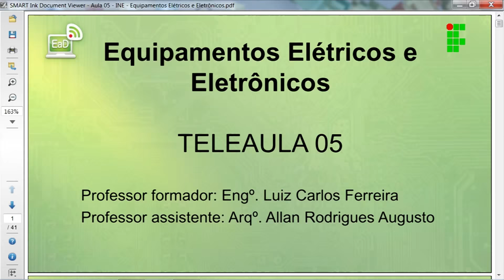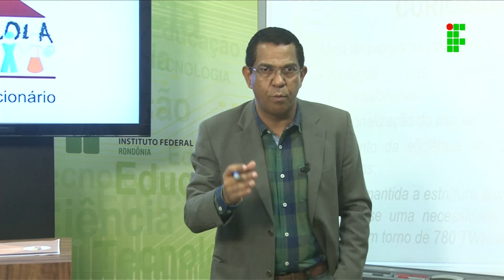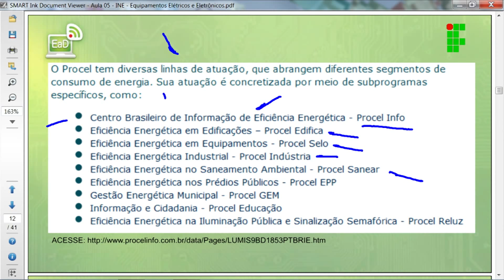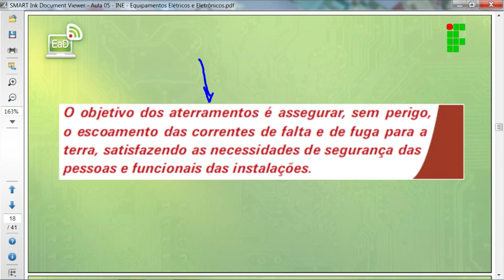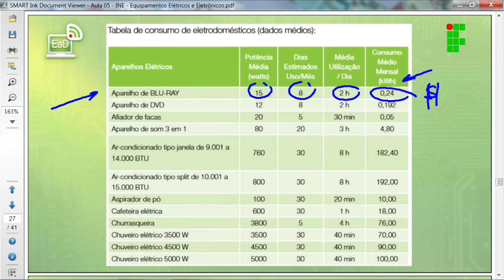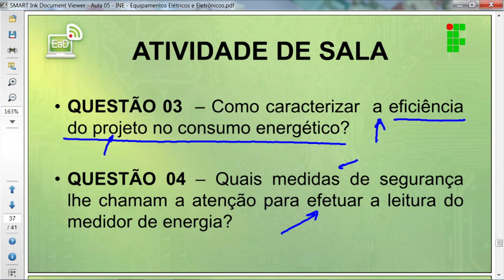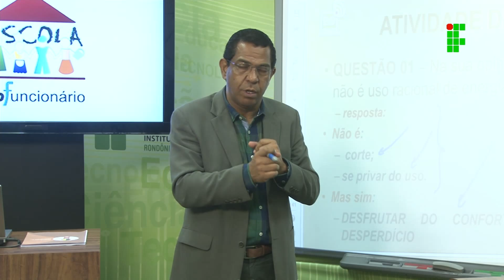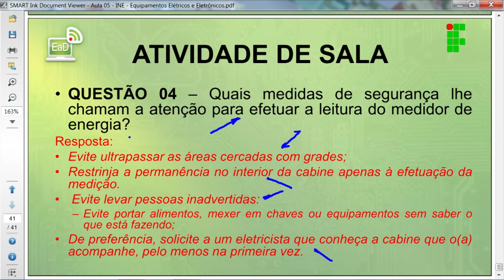Equipamentos Elétricos e Eletrônicos Aula 05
Aula 05 de Equipamentos Elétricos e Eletrônicos do Profuncionário, ministrada pelo IFRO - Instituto Federal de Educação, Ciência e Tecnologia de Rondônia – Câmpus Porto Velho Zona Norte.